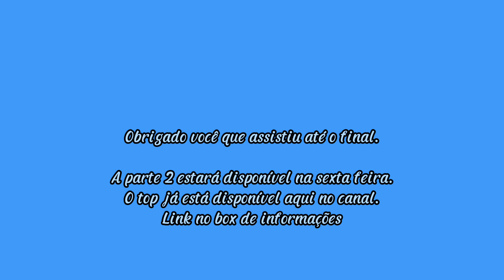Conjunto luxuoso Calcinha de crochê (Parte 01) Calcinha com correntes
Bom dia meninas e meninos, tudo bem com vocês ?
Hoje vim trazer para vocês um conjunto lindo de crochê com aplicação de correntes. (As correntes são opcionais)
Espero muito que vocês gostem dessa aula. Qualquer dúvida estou a disposição no Instagram @academyednaconfeccoes_croche